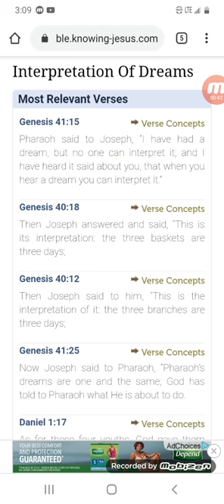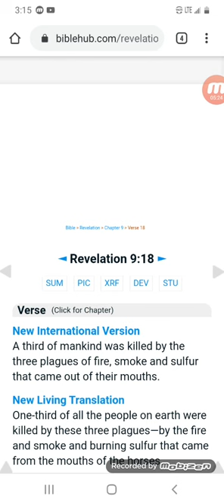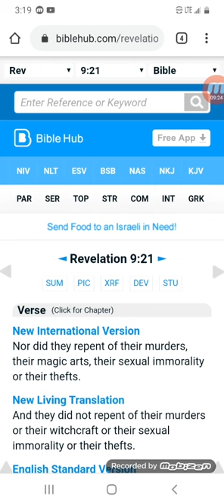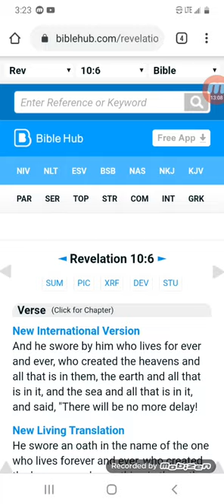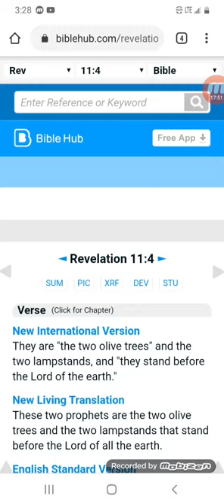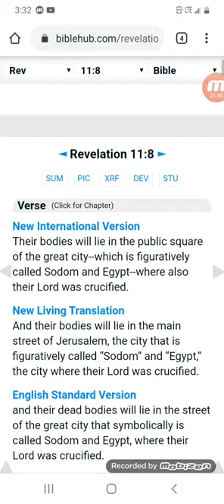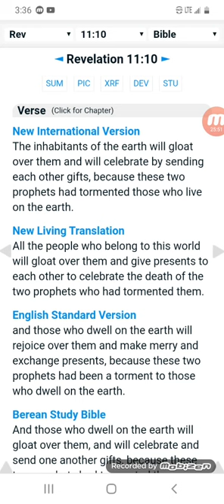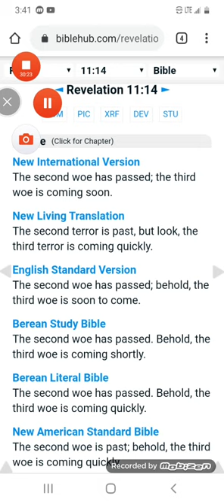Symbolic or literal. Woodwardtv the beast in revelation being real! Let's look into it. Woodward tv